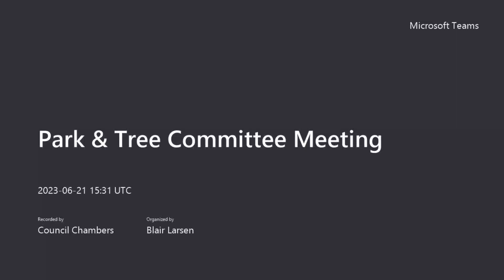2023-06-21 Park & Tree Committee Meeting Recording